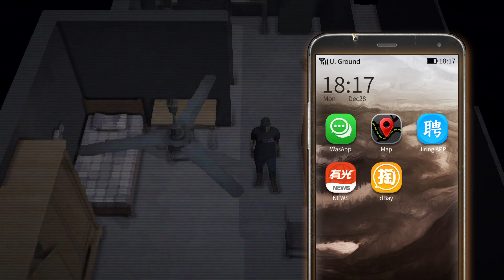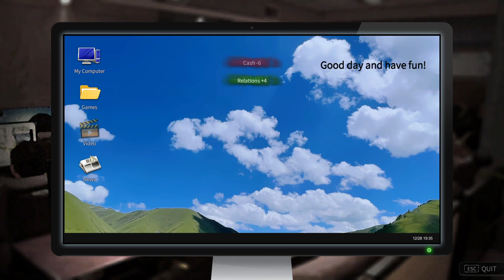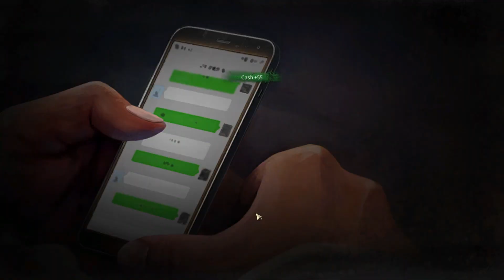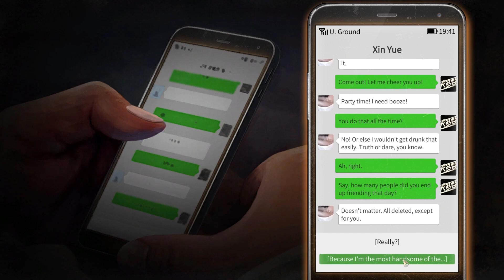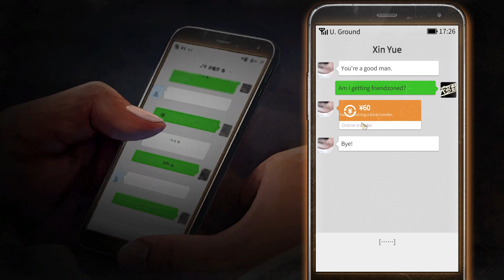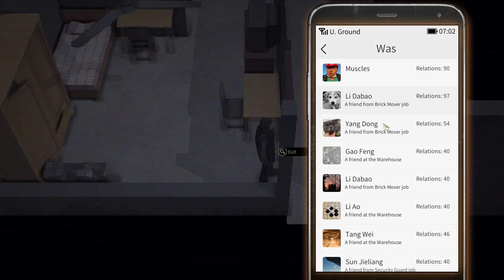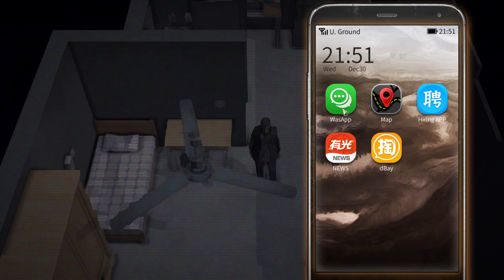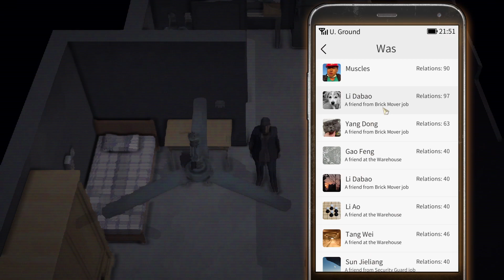Nobody - The Turnaround | Lets Play | Episode 11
Hello everyone, I'm going to try another series on this excellent game, I hope you enjoy.
Cheers

"Nobody – The Turnaround is a life simulator set in a parallel world that echoes modern society. Manage your time and resources carefully, strive to find a way through difficult times, and overcome the predicament you find yourself in."